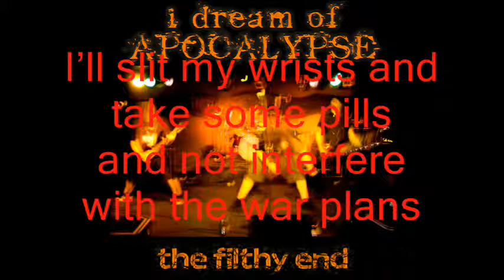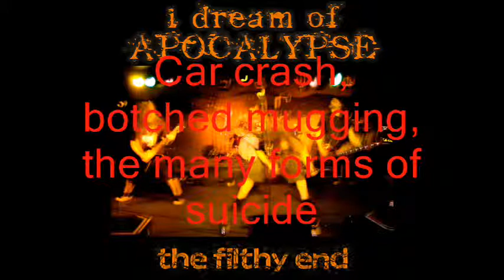I Dream of Apocalypse - A CONVENIENT SUICIDE - conspiracy speed metal thrash death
IDOA blows the vault door off all the mysterious and ever so convenient deaths that have been a staple of this country's politics for the last two decades (and more). From Vince Foster to the DC Madam, the bodies of those who "knew too much" keep piling up. Now welcoming Obama's Hawaii crony Loretta Fuddy to the list!

Crank up this face-ripping tune to eleven and mosh in your fuckin' house!!!

LYRICS:
How will I face my fake suicide?
Will they come to me deep in the night?
Will they make me write a letter
explaining why I chose this end,
before giving me a bullet
and putting the gun in my wrong hand?

How will I face my unfortunate demise?
Will I even know it at the time?
Or will they cut the brakes or crash the plane
or mug me on the street
or hire a doctor to lock me away
to die mysteriously one day?

We who dare call it conspiracy
we see macro and order within the chaos
we understand that the convergence of coincidence
is part of a bigger plan

The masses need simplicity
and disconnect as an existential crutch
they can't comprehend
the depths of man's treachery
in magic bullets they believe

I know too much
I saw too much
I must pack my suitcase then
shoot myself in the back of the head
I must jump out of this tall window
a day before testifying in court
I'll slit my wrists and take some pills
and not interfere with the war plans.

It's a paranoid paradox
twitch of fear every time the door knocks.
A paranoid—paradox
digging deeper into Pandora's box.
Paranoid—paradox
'tis a dubious honor
being on a hit list
But if no one's trying to kill you
then you don't know shit!

Inventors
whose creations hurt oil companies
Soldiers
who speak out against corruption
Scientists
whose cures hurt the drug industry
Authors
whose words inspire action
Journalists
who expose human trafficking
We are the mausoleum of convenient deaths

Embrace cognitive dissonance
and run the gauntlet in your mind
when you break the matrix's spell
lies form a pattern
fake news makes sense
and now you are a spy
amongst the zombies and slaves

Countless ways to
make a man to die,
Car crash, botched mugging
the many forms of suicide.
But there are too many of us now
Armed by the internet
we're millions strong
The only way to silence us all
is a nuclear bomb!